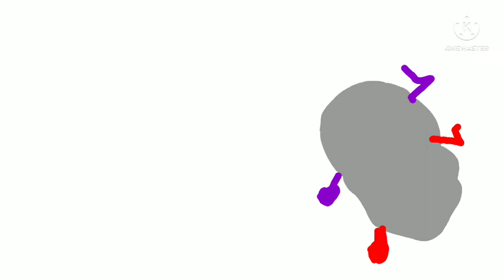(For @thefandroidthemusicaledito7640 ) America vs Asia Fights Me so I Help my Friends!